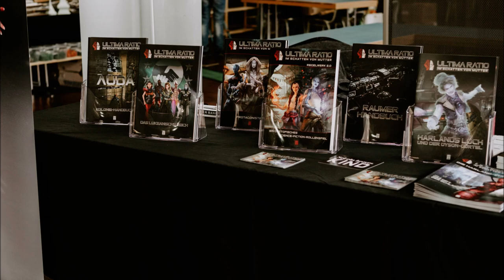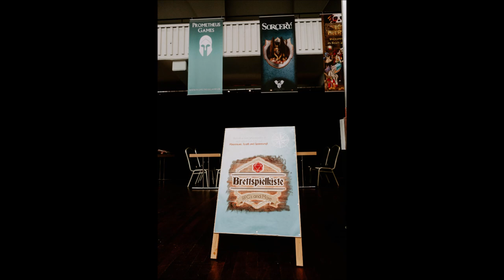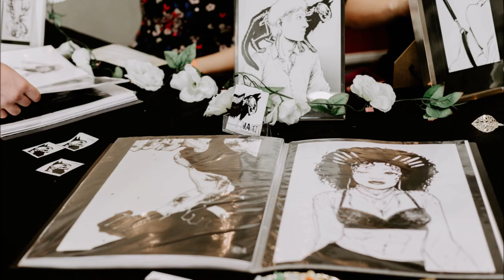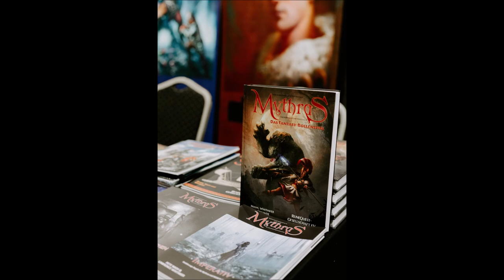NiederrheinCon 2019 in Wesel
Die Musik in dem Video ist Summercase, Out of School, B.Side, FM, Fireworks und So Easy aus dem Album Traveller's Guide von Jahzzar auf freemusicarchive.org unter der CC BY SA 3.0 Lizenz.